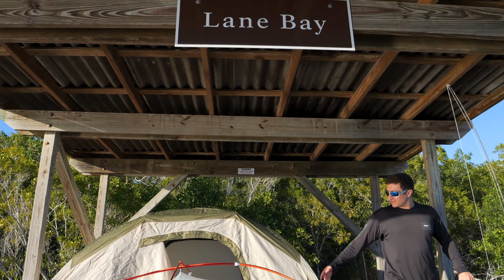48 Hour Survival EVERGLADES Camping & Fishing! (Catch, Cook, Camp)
In this video, we are heading to the Florida Everglades to sleep on the remote island chickee. In this catch, cook, camp adventure it took us through the deep parts of Everglades National Park, across creeks and interesting shorelines. We fished all day catching every inshore species. Tons of snook, redfish, trout, and more. We ended up eating the snapper and trout.

► Keep up to date with us on all socials: barjacksfishing